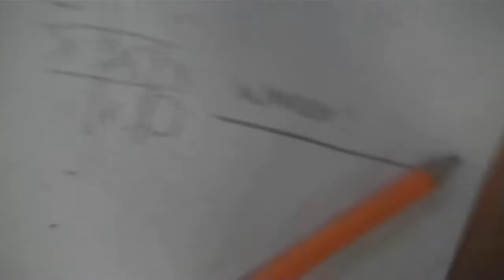micheal jordan book trailer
Michael Jordan By Robert Lipsyte book trailer for school. Featuring Logan, Spencer, and Big Baller.